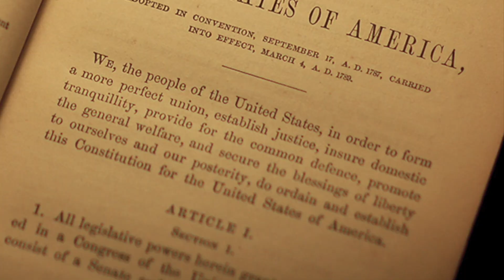Celebrate Constitution Day on September 17th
Presented by the Royal Roundup Crew at Hopkins North Junior High.